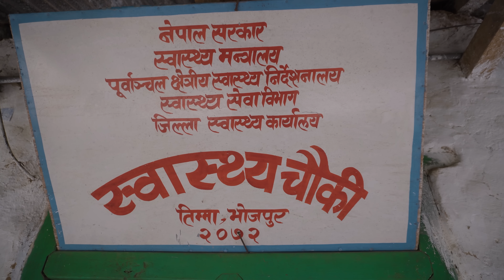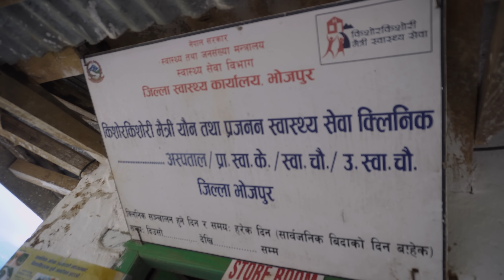Laxmi gave birth to a baby || surya laxmi new born Baby in the health-post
Today, Surya Laxmi became parents , they are taking health post to laxmi for baby delivery . Village baby delivery system in rural Nepal || village health post and baby delivery system in Nepal |